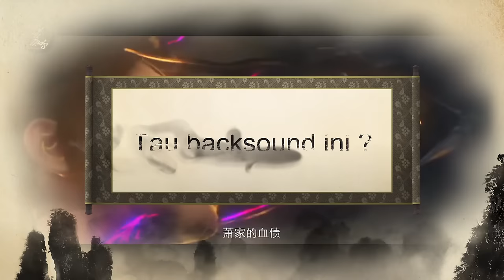BTTH SEASON 6 - XIAO YAN MENJADI DOU DI DATANG TEPAT WAKTU MELAWAN HUN TIANDI (NOVEL 1644-46)